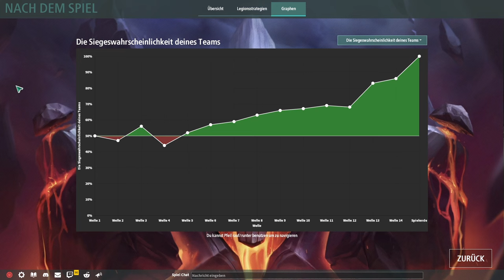Legion TD 2 / Heute wirds Schleimig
Heute in Legion TD 2 setzte ich auf Schleime und Schleim Sirenen als Verteidigung. Sie sind Günstig, Tanky und halten die Wellen lange auf. Die Perfekte Strategie?